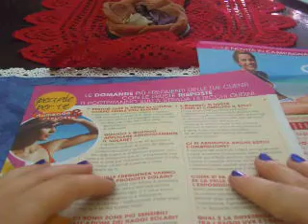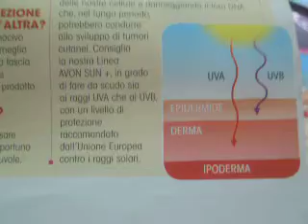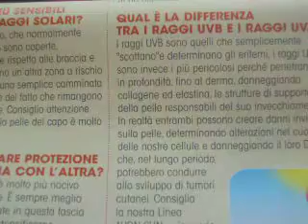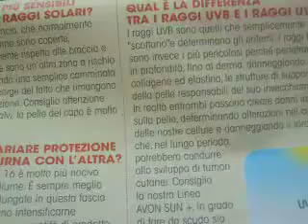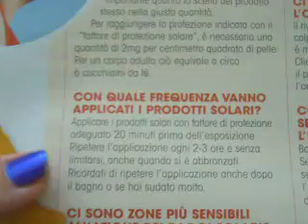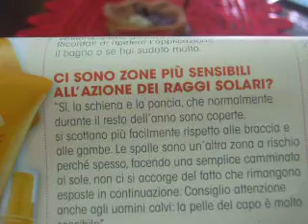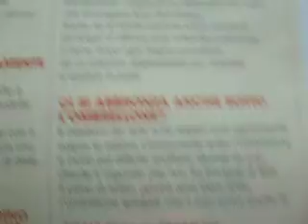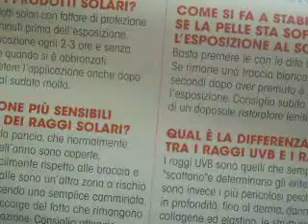Sole avon risponde alle domade frequenti (1/4)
LEGGIMI LEGGIMI LEGGIMI
Questo è il primo video sull'argomento sole ed abbronzatura...avon ci ha dato questa guida per chiarire i dubbi delle clienti su questo argomento...è ovvio che quì si parla in generale ..in caso di problemi di particolari di salute o esigenze particolari..allergie etch  BISOGNA SEMPRE PARLARNE CON IL MEDICO..IL DERMATOLOGO MEGLIO ANCORA